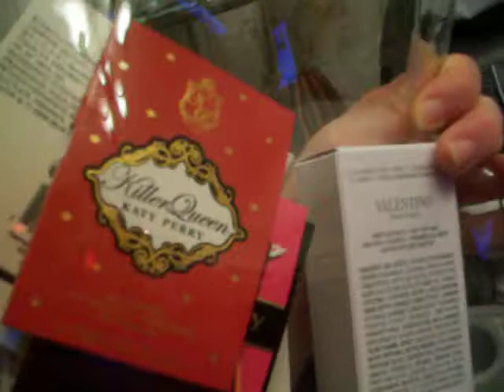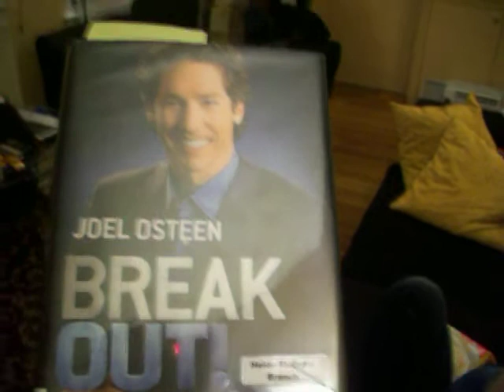Day in the Life Nonsense video 10/26/2013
Just a quick rambling of our pretty boring night, LOL.